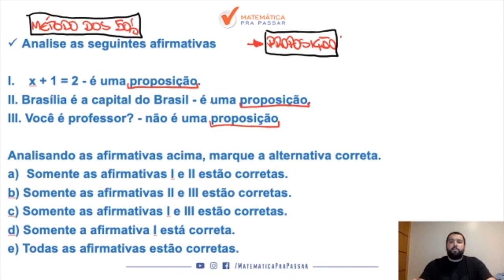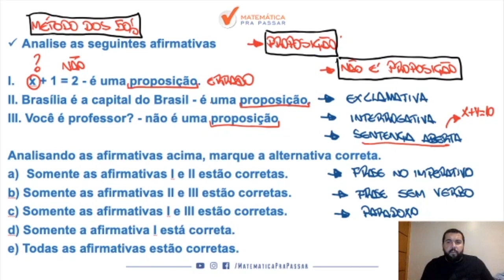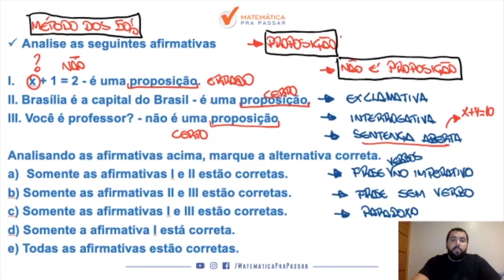Raciocínio Lógico para MP SP |Dica 81| Definição de proposição é simples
Então você precisa aprender com esse vídeo onde nosso professor, Renato Oliveira, mostra Raciocínio Lógico para MP SP.